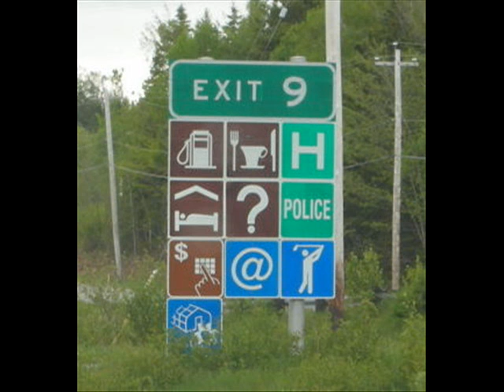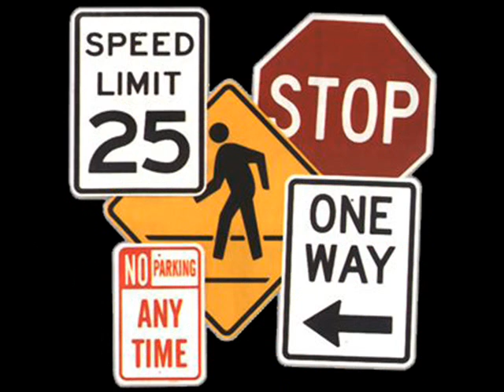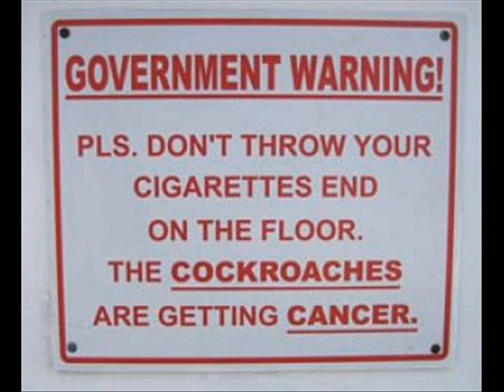Juan Pablo Dream - Gimme A Little Sign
Juan Pablo Dream's Gimme A Little Sign is probably the best song from their last and final album. Too bad they had to part ways... and too bad they didn't have a real video for this!

Sorry, hurriedly put on the pics on this, didn't even sync it properly...